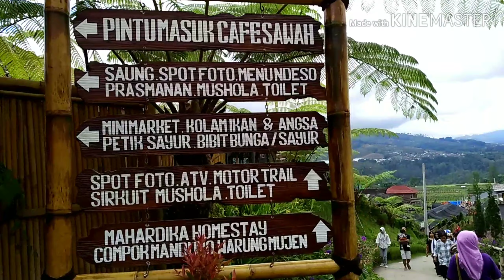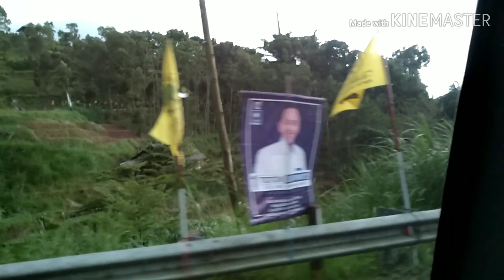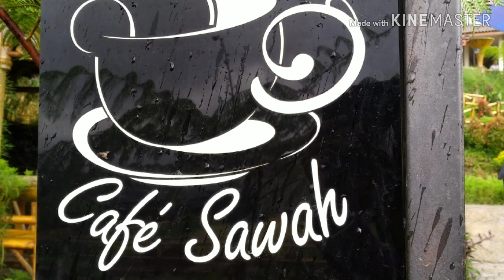DOLAN KE DESA WISATA PUJON KIDUL